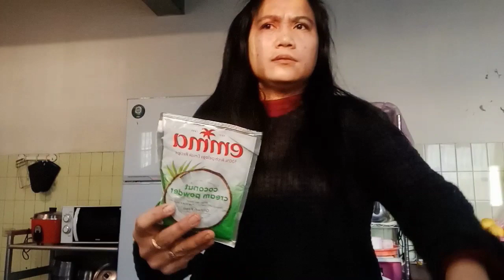GATANG KALABASA PANGPALINAW NG MATA ||Cooking Vlog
Hello guys simple cooking kalabasa PANGPALINAW Ng Mata mahalaga nakakain Ng kalabasa